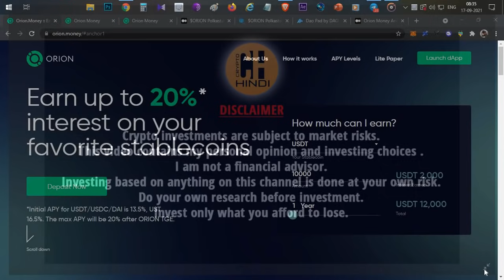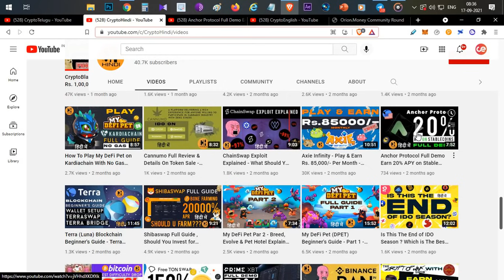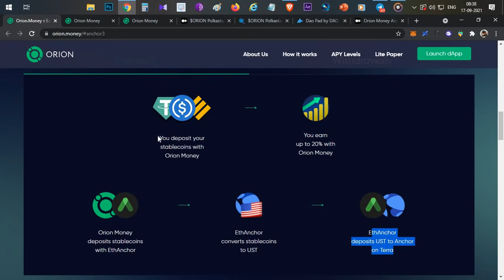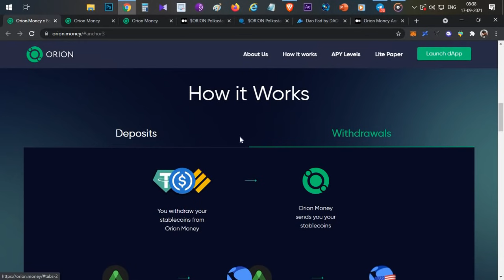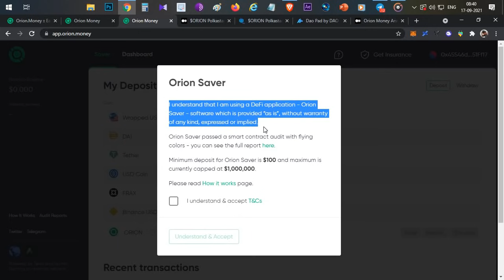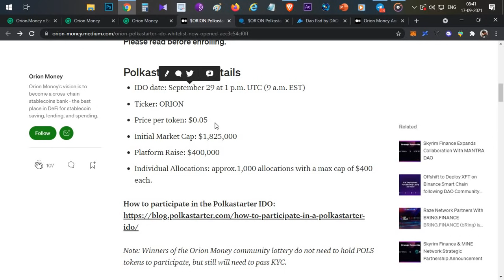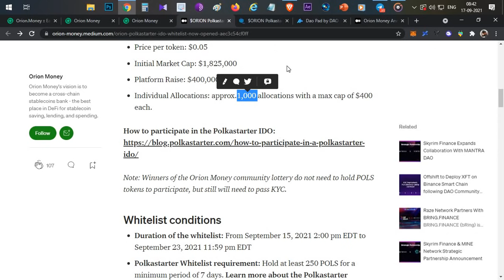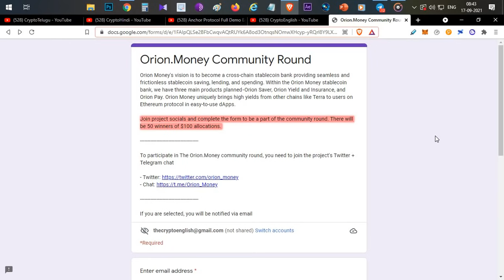Orion Money Cross-chain Stablecoins Bank & Details On IDO & Airdrop - Hindi